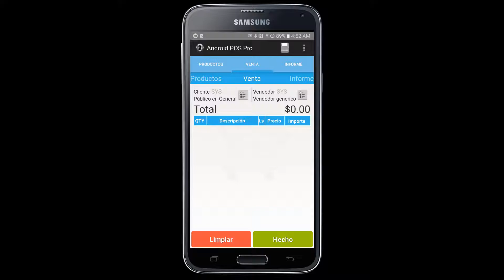37/30 Agregar RÁPIDO la CANTIDAD de producto, Punto de venta Android | MyBusiness POS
Obtén tu Prueba completamente GRATIS!!! 👉WhatsApp.

Aquí se muestra cómo podemos MANDAR IMPRIMIR de manera DIRECTA a una PRINTER Térmica BLUETOOTH, al finalizar una venta.

Metadata

punto de venta para android full,
square pos,
punto de venta android studio,
punto de venta android apk,
aplicacion punto de venta gratis,
terminal punto de venta para celular,
kit punto de venta tablet,
software punto de venta,
aplicaciones para negocios android,
venta en ruta android gratis,
software punto de venta en ruta,
incidencias de ruta de ventas,
aplicacion para control de ventas en ruta,
app para hacer rutas de ventas,
movilpyme,
software para vendedores en ruta,
ventas movil,
mybusiness pos venta en ruta,
conectar android studio con sql server 2017,
can you see me my ip,
port scan can you see me,
scan open ports,
port check tool,
checkmyport,
que es importar,
que es exportar y importar,
documentos para exportar,
documentos para importar y exportar productos,
documentos necesarios para exportar,
abarrotes punto de venta manual,
abarrotes punto de venta para android,
abarrotes punto de venta bambu code,
descargar punto de venta en excel gratis,
abarrotes punto de venta bambú code,
abarrotes punto de venta como usar,
eleventa monocaja,
punto de venta abarrotes sicar,
punto de venta abarrotes mercadolibre,
punto de venta abarrotes en excel,
punto de venta abarrotes android,
punto de venta gratis,
punto de venta software,
abarrotes punto de venta full 2020,
sicar punto de venta papeleria,
software para ciber y papelería,
inventario para papelería,
puntos de ventas para negocios,
como llevar el control de una papelería,
control de papelería,
sistemas de papelerías,
android pos pro apk,
android pos lite,
punto de venta para celulares,
mybusiness pos android,
tpv android,

No te pierdas el contenido que estaré compartiendo en este; tu canal.

Contactame. Skype. david.felix.sanchez